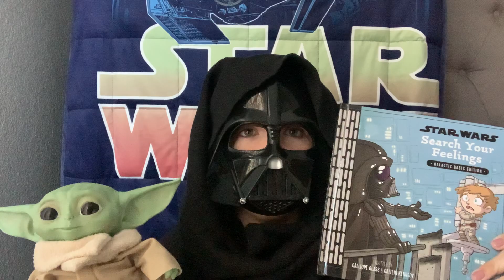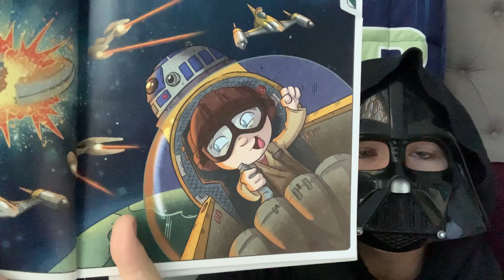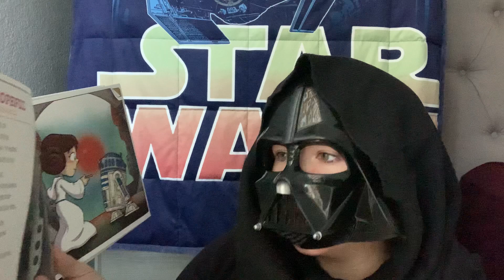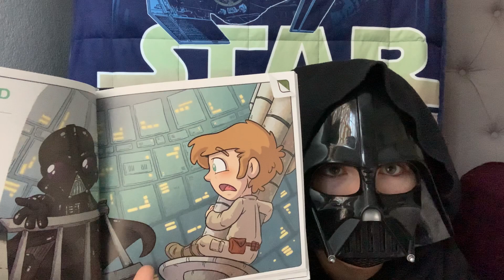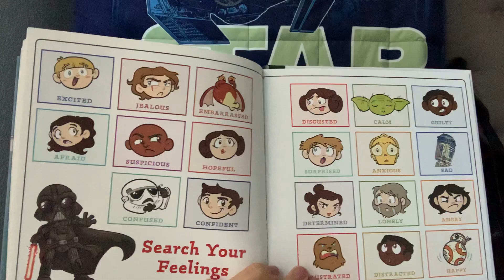2021 Darth Vader Masked Reader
Our First Masked Reader Video!  to submit your guess of who is behind the mask.
Here are a couple of clues to help you out:
1. This person is a teacher at Blacow
2. This person has one son and loves flamingos